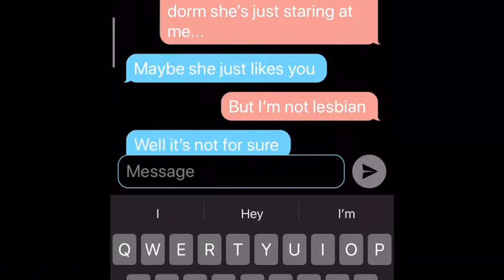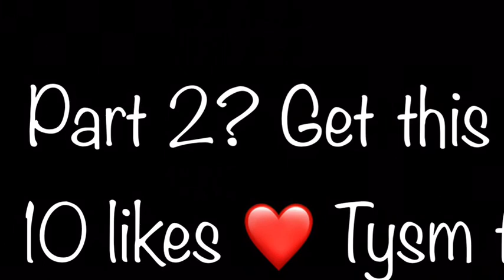••The Stalker•• Part 1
Hey guys this is my 2nd video and I’m starting on The Stalker series! If we can get this video to 10 likes I’ll do a part 2 and I know you guys can do it so I’m already starting don’t leave me hanging !